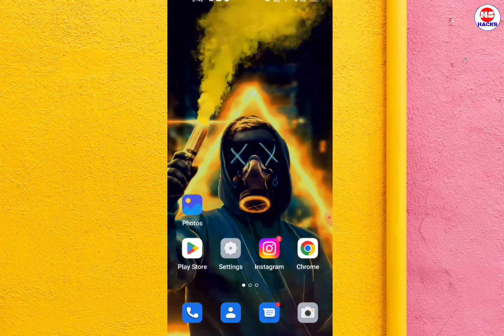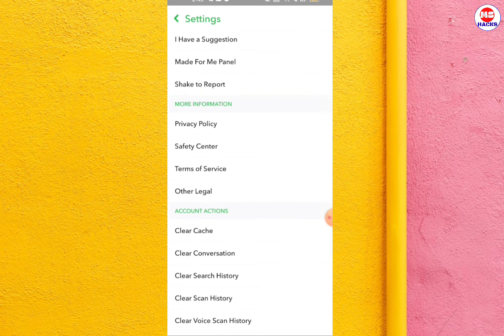How to Delete all Chats in snapchat | Ek Hi click me snapchat ki sari chats ko kaise delete kre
ABOUT VIDEO
Hello Friends aj ki video me hum apko Ye btayenge ki snapchat ki sari chats ko kaise hum delete kr skte hai to video ke end tak bane rhiyega friend aur video achi lge to like kriye aur channel ko hmare subscribe kriye Thankyou

दोस्तो में MS Hacks YouTube channel के माध्यम से Technology से जुड़ी हर छोटी-बड़ी खबर आप तक पहुंचाने की कोशिश करता हुुं...

साथियों इस चैनल पर आपको WhatsApp, Instagram, Facebook, Telegram के हर छोटे बड़े Updates की जानकारी सबसे पहले मिलेगी...
इसके अलावा Social Media Tips & Tricks और Online Earning और Editing की Videos मिलेगी..

आपका सहकार की उम्मीद🙏♥️

🌐Instgram-👍

Topic Discuss

how to delete saved chats on snapchat all at once
how to delete saved chats on snapchat in Hindi
how to delete saved chats on snapchat 2022
how to delete saved chats on snapchat quickly
how to delete saved chats on snapchat without them knowing
how to delete saved chats on snapchat
how to delete saved chats on snap
how to delete saved messages on snapchat
how to delete saved messages on snapchat by the other person
how to delete saved messages on snapchat from someone else
how to delete saved messages on snapchat at once
how to delete multiple saved chats on snapchat
how to delete a whole saved chats on snapchat